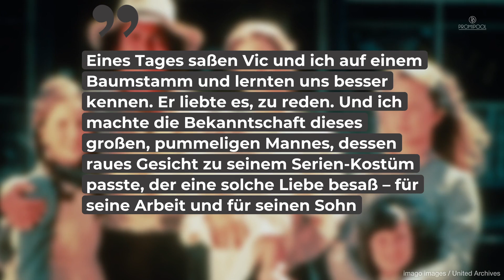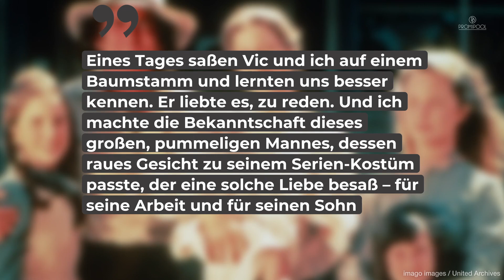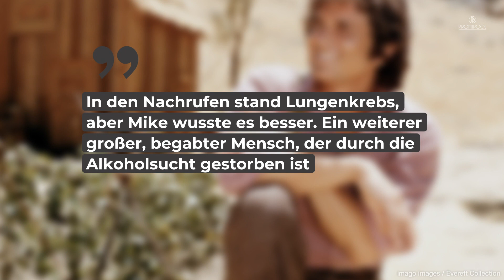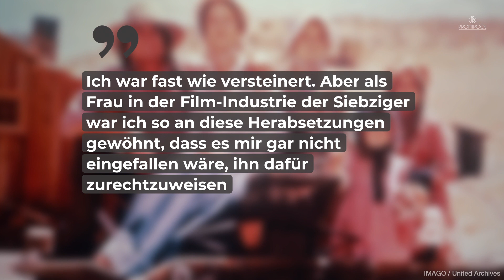Zweifel an Todesursache: Karen Grassle packt über den Tod von Victor French aus • PROMIPOOL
Victor French spielte in der Serie „Unsere kleine Farm“ den Nachbar „Isaiah Edwards“. 1989 verstarb der Darsteller mit nur 54 Jahren offiziell an Lungenkrebs, doch Karen Grassle meint nun, dass etwas anderes Schuld an seinem Tod war.